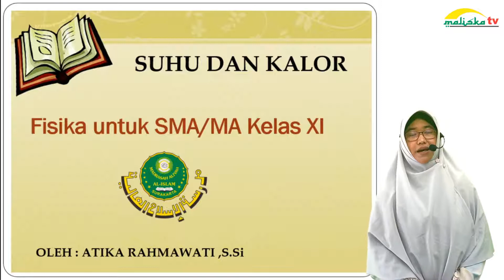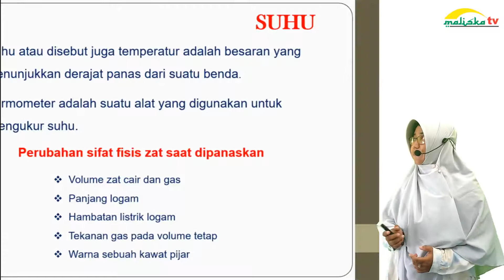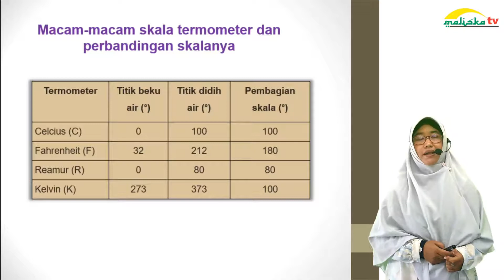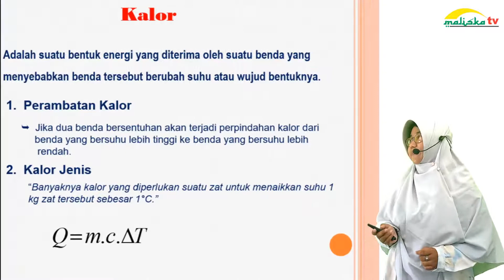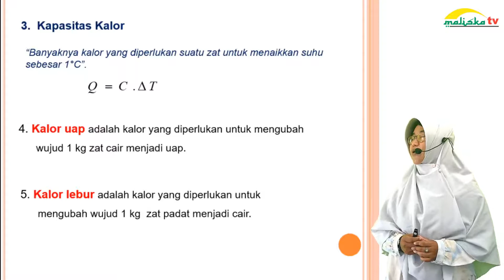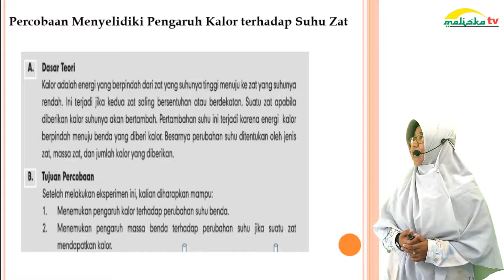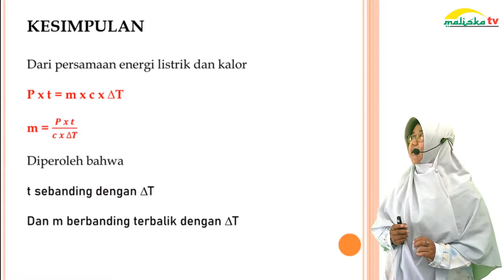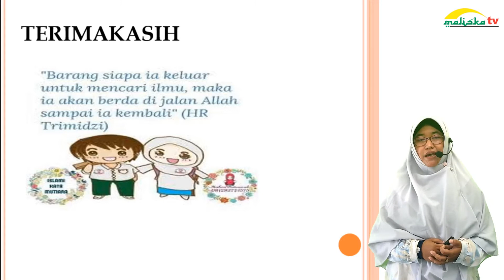FISIKA KELAS 11 Suhu dan Kalor